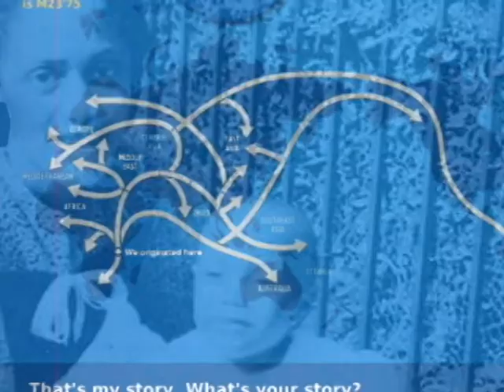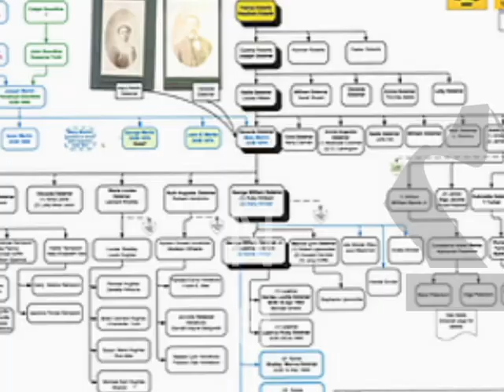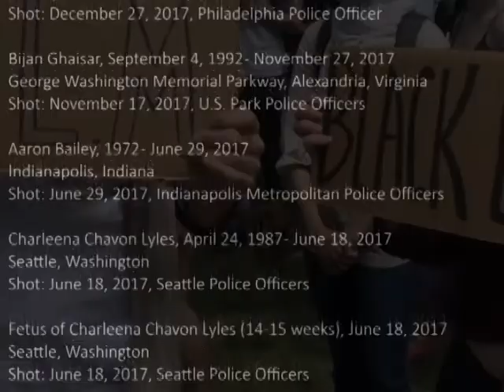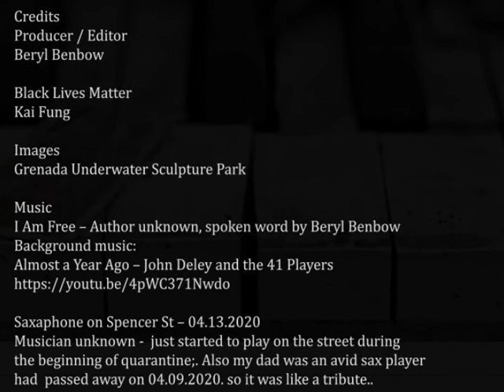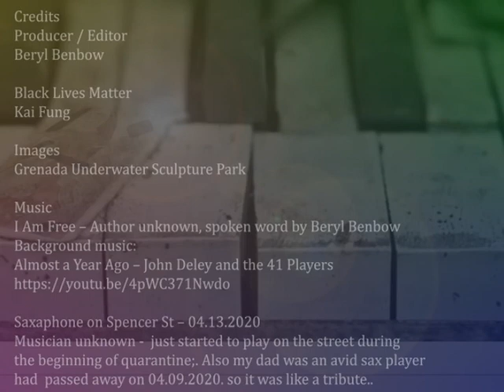Homage To The Journey of My Ancestors Beryl Benbow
Homage to the Journey of My Ancestors pays respect to those who traveled the Middle Passage, her ancestors who have had to go thru slavery and 300 years plus, with resilience, hard work, education, and strength. She lifts up the young people and the elders currently fighting in the Black Lives Matter movement.

My music choices are interesting.

The sax player is unknown. He randomly started playing on my block during the time we were honoring the covid medical staff. It was the week after my avid sax playing dad passed away. It was a symbol of his existence. So, I recorded the music from my window.

The music used during the haunting homage to the middle passage loss of people and souls was used for the yoruba deities and the elements they represent. Cantons A Oshun et Oya.

Thank you, BDAC & Weeksville for this wonderful experience and for allowing me to be part of the Freedom Fellowship.